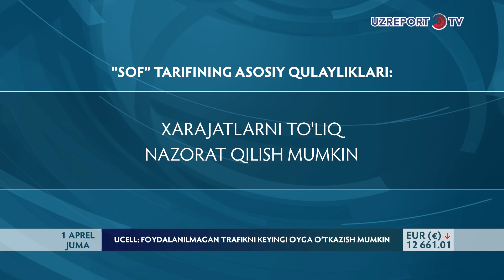“Ucell”: Foydalanilmagan trafikni keyingi oyga o’tkazish mumkin